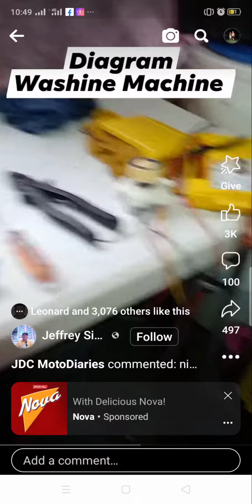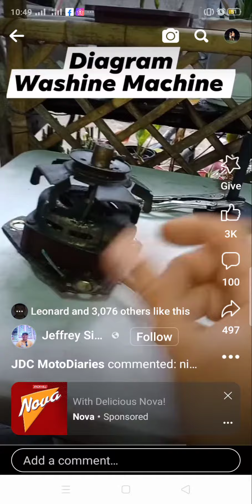wiring diagram sa washing machine